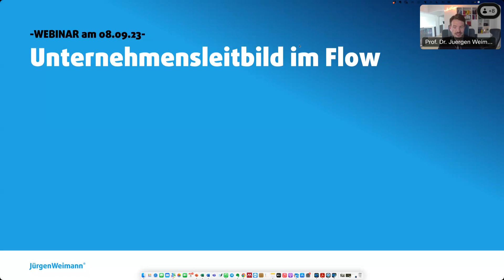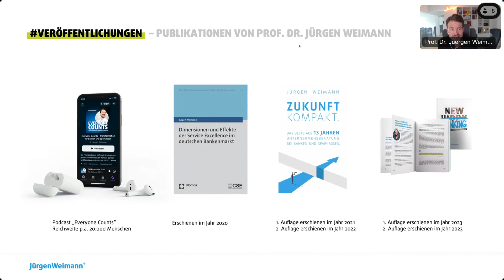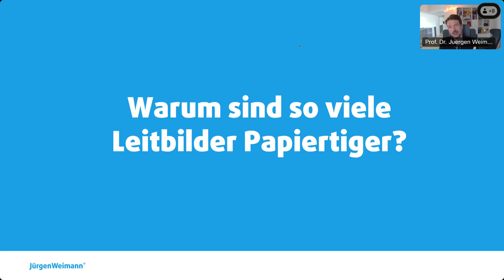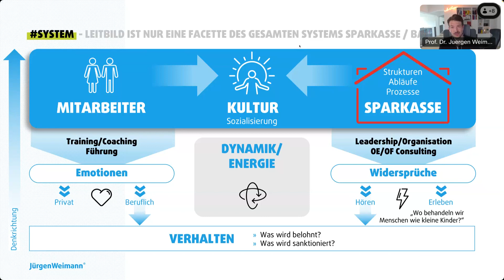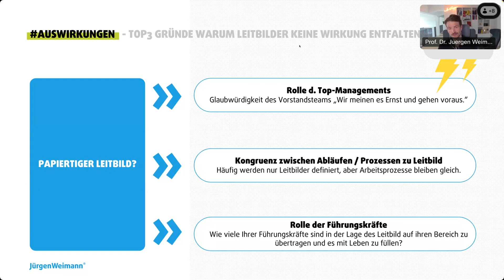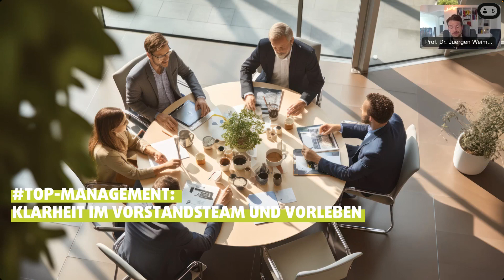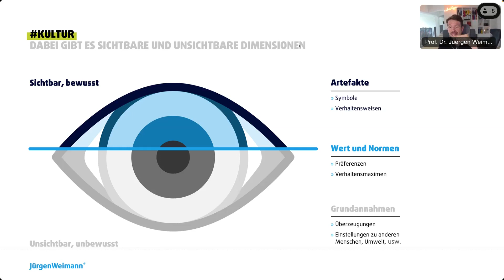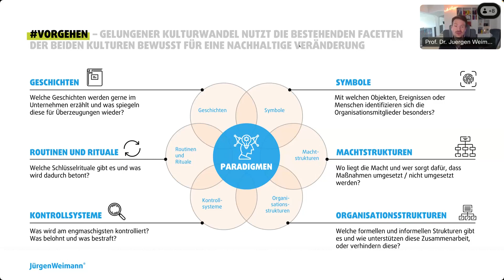🎥 Die Wahrheit über Unternehmensleitbilder: Warum sie oft scheitern und wie man sie richtig macht!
Im heutigen Video tauchen wir tief in die Welt der Unternehmensleitbilder ein. Haben Sie sich jemals gefragt, warum viele Unternehmen mit ihren Leitbildern unzufrieden sind? Hier  beleuchten wir die Gründe, die oft hinter der mangelnden Umsetzung von Unternehmensleitbildern stecken.

🔍 Themen im Überblick:

- Die Diskrepanz zwischen Leitbildern und tatsächlichen Arbeitsabläufen.
- Die kritische Rolle des Vorstandsteams bei der Umsetzung des Leitbilds.
- Warum richtige Personen an den richtigen Positionen entscheidend sind.
- Die Wichtigkeit der Mitarbeiter- und Kundenerfahrung, insbesondere für Banken und Sparkassen.

Ein attraktives Leitbild kann mehr als nur Worte sein – es kann Bilder im Kopf erzeugen und Vorfreude auf die Zukunft wecken.

👉 Jetzt anschauen und lernen, wie Sie Ihr Unternehmensleitbild zu einem lebendigen Teil Ihrer Organisation machen können!